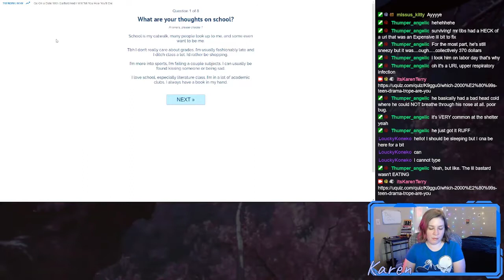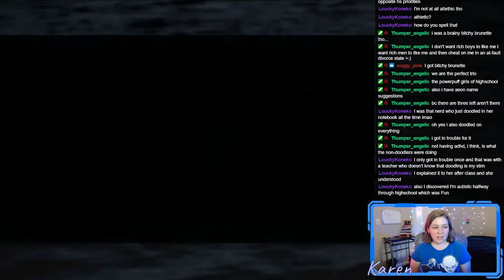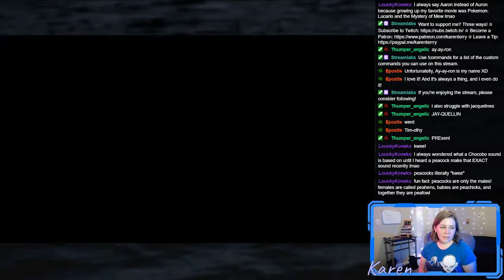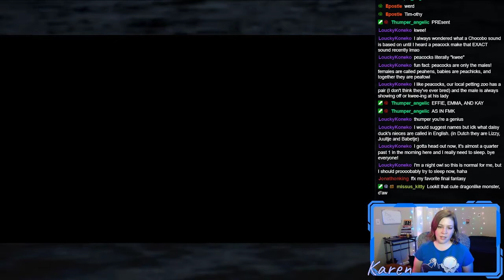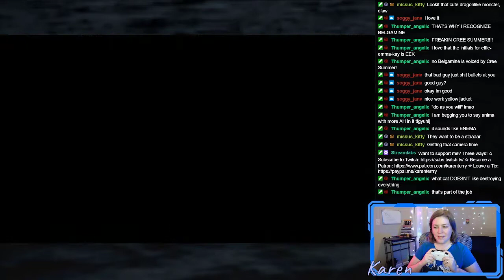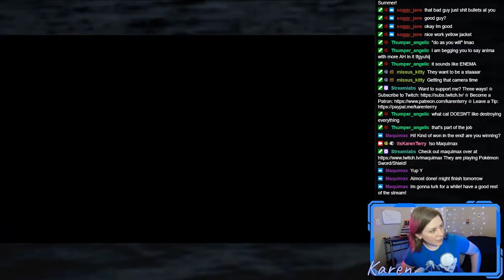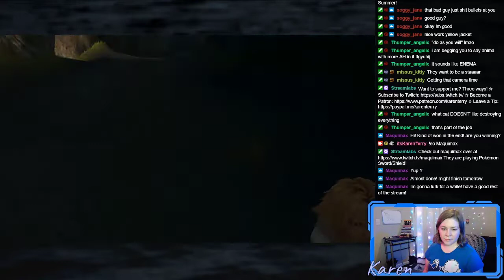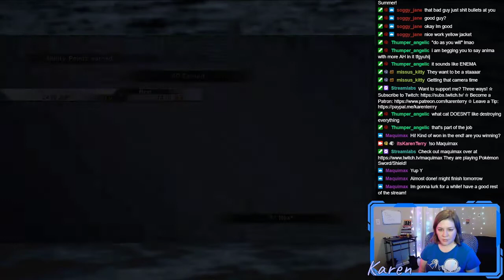Final Fantasy X - Part 27 | Artistic License